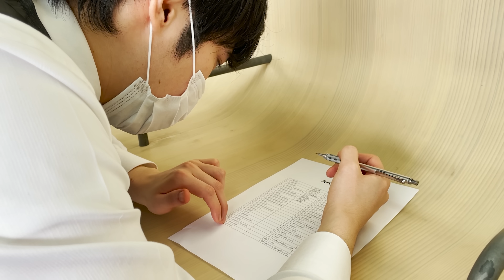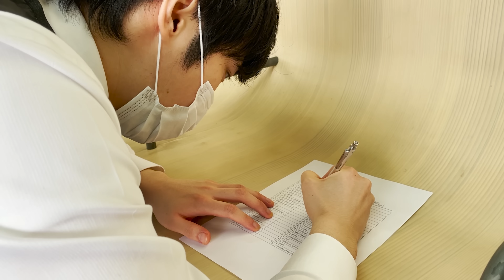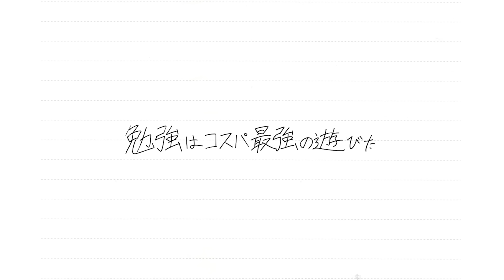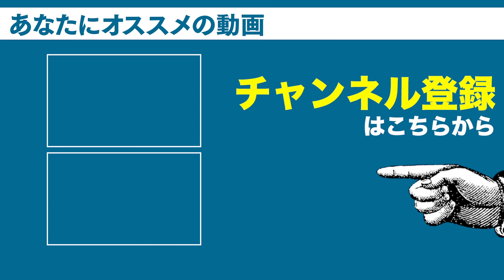【検証】東大生は山手線一周の間に何単語覚えられるのか？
DLはこちらから↓
iOS版